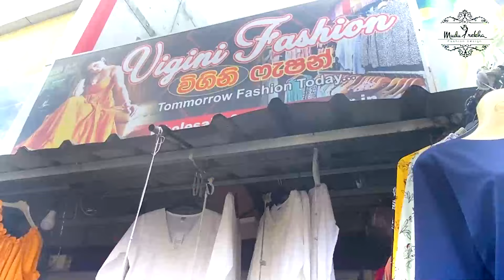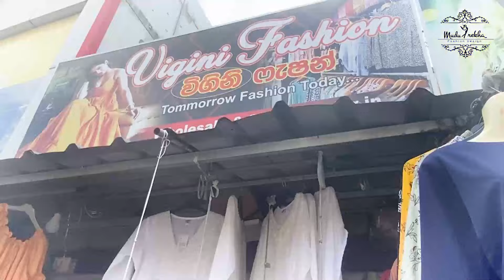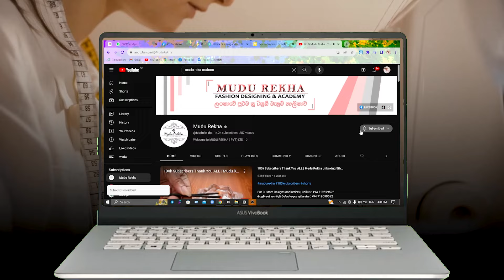මහරගම පමුණුව අවුරුදු සේල් | නොමිලේ මැහුම් වැඩමුළු සඳහා 👇 Link පහල Description ඒක බලන්න.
නොමිලේ මැහුම් වැඩමුළු සඳහා 👇 Link මෙම වට්සැප් සමූහයන්ට ඒකතුවෙන්න..

✴️ඊට සම්බන්ධ වීමට බලාපොරොත්තු වන අය පහත ලින්ක් ඔස්සේ අපගේ WhatsApp ගෲප් වලට එකතු වෙන්න

✴️ අපි මේ සමූහයන් සඳහා සම්බන්ධ වී සිටින සිීමිත සිසුන් පිරිසකට පමණක් නොමිලේ වැඩමුළු පවත්වන බව කරුණාවෙන් සලකන්න.
✴️ Online - Zoom ඔස්සේ සම්බන්ධ විය හැක. ( නොමිලේ වැඩමුළු සංවිධානය කොට ඔබට අප විසින් ඒවන Zoom Link ඒකෙන් පමණක් Live වැඩමුළුවට සහභාගී විය හැකිය )